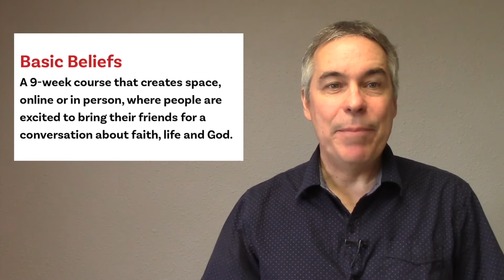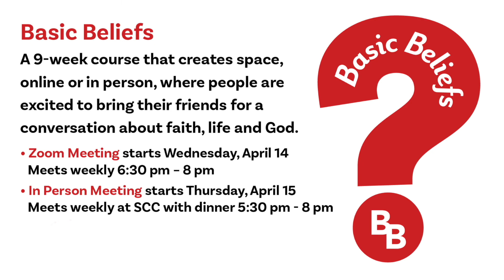Basic Beliefs coming this April!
Sign up at SequimCommunityChurch.org/BasicBeliefs